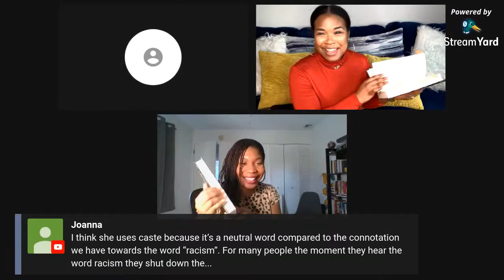CASTE BY ISABEL WILKERSON #1 Book Club Discussion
READ-A-LONG Caste The Origin of Our Discontents By Isabel Wilkerson. This instant New York Times Best Seller is the follow up to Isabel Wilkerson's "The Warmth Of Other Suns". The book is phenomenal! Today we are discussing Part 1 & Part 2 (first 96 pages).

Special Guest for our live chat discussion is Lynell at Weekend Reader!  You can find her blog at Weekendreader.blogspot.com
Weekend Reader/ Lynell's Socials